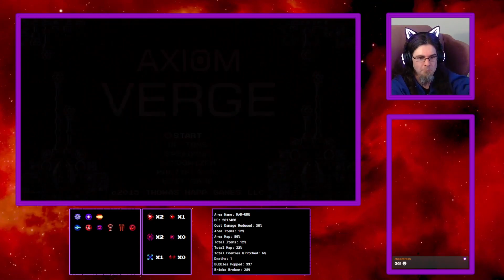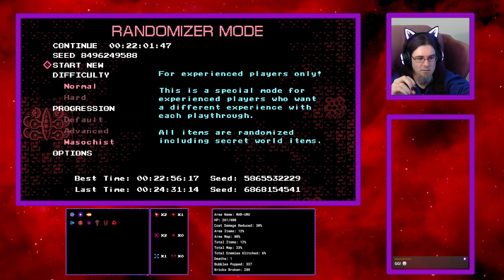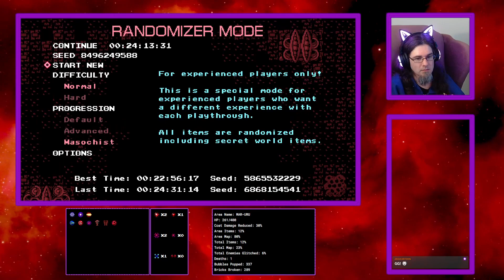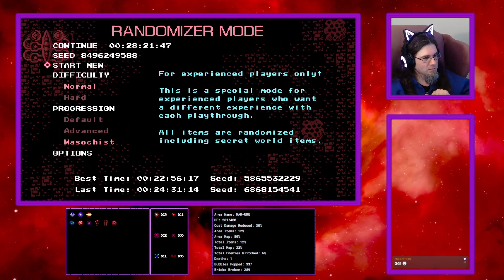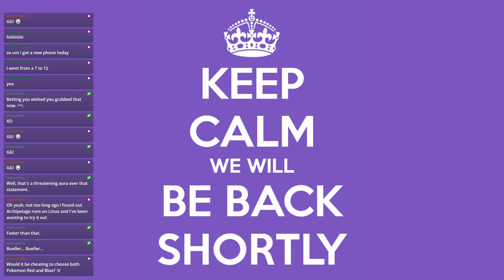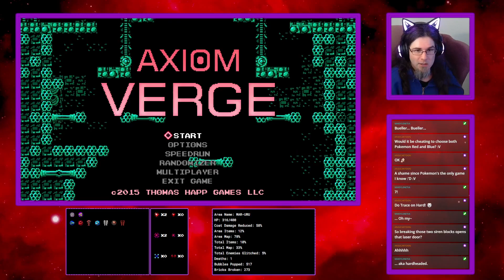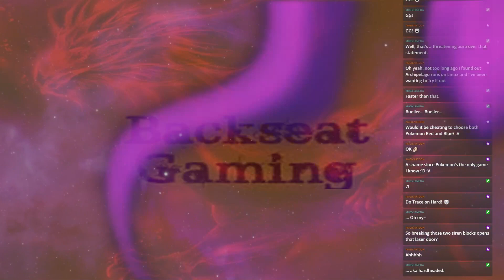We're Back! | Axiom Verge Randomizer Race Wednesday